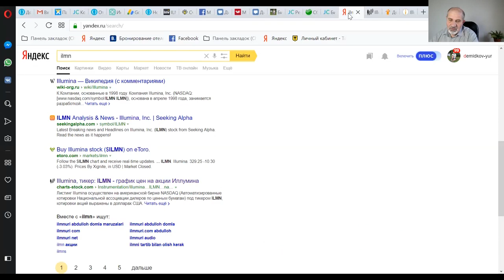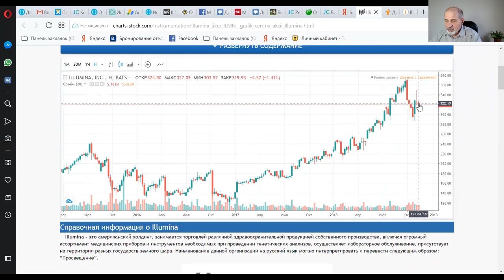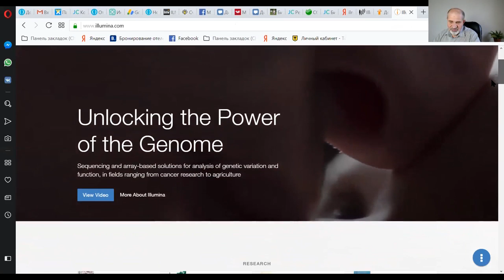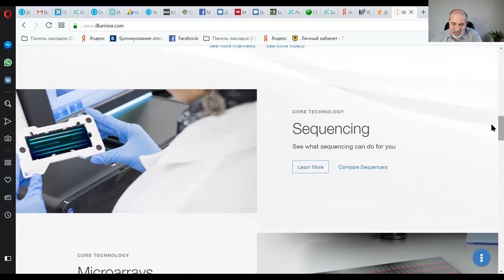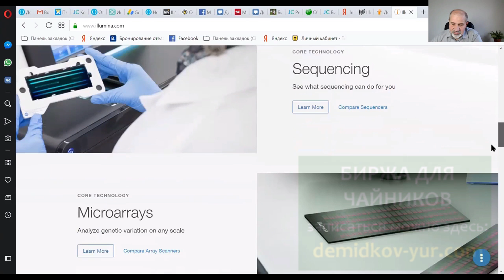Wall Street трейдинг. Продать NVDA, купить Illumina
Тинькофф Касается только дебетовых карт!